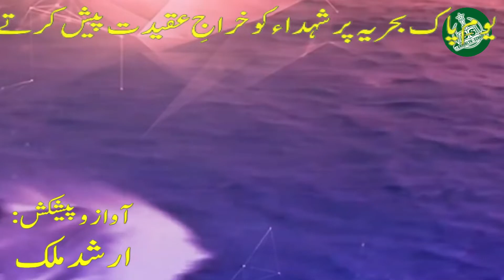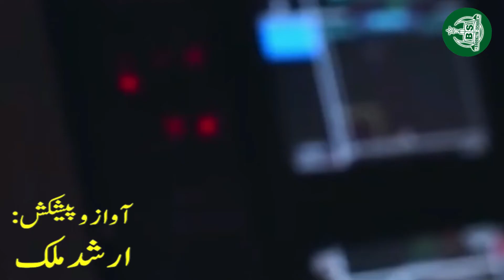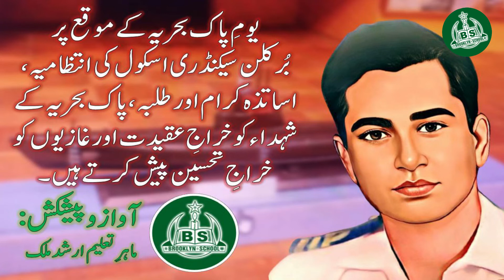Youm-e-Behria | 8 September | Presented by: Arshad Malik.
Presented by: Arshad Malik, C.E.O., Brooklyn Secondary School.